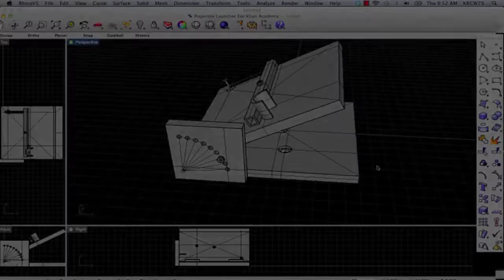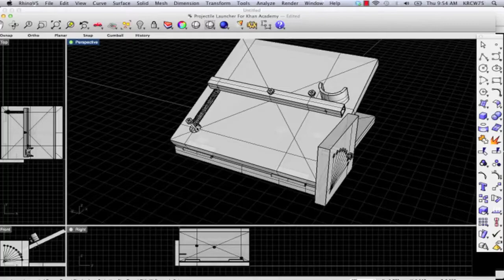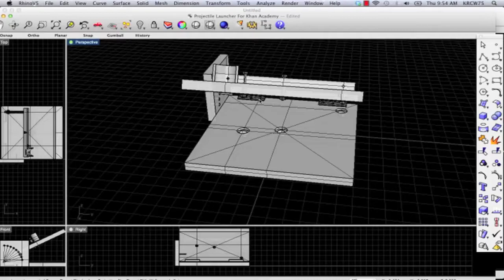Construire un lanceur de projectile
Dans cette vidéo, on apprend à construire un lanceur de balles de ping-pong et à le tester.